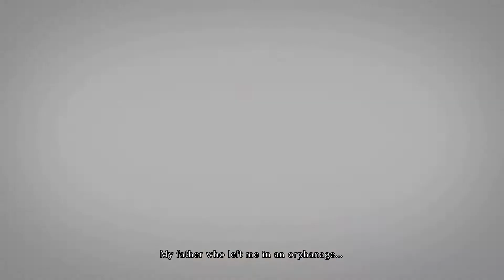Nasty's Gameplay - Scarlett Mysteries Cursed Child - Xbox One X